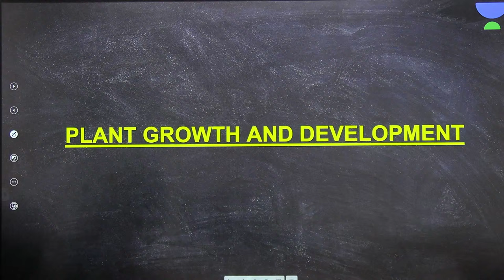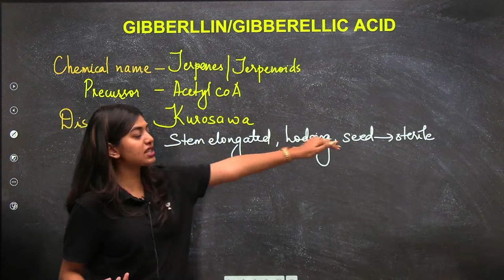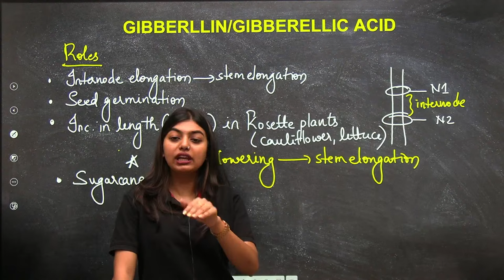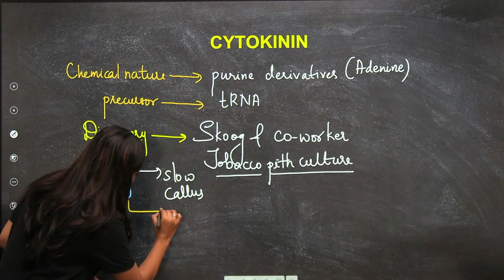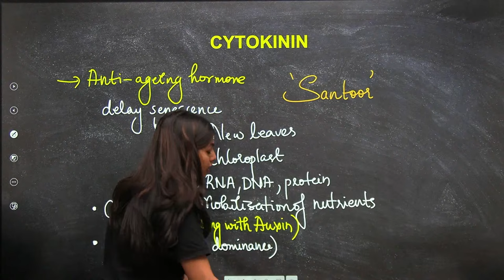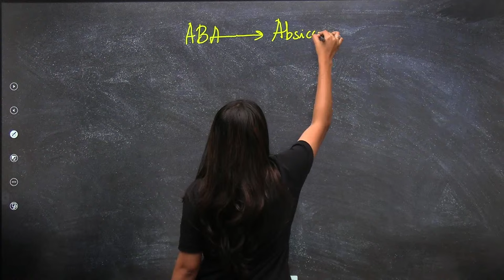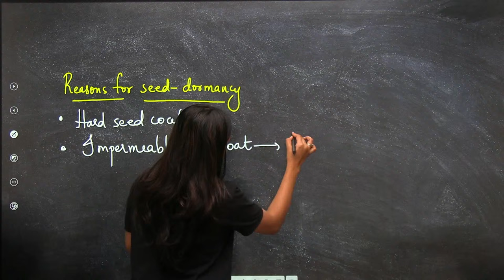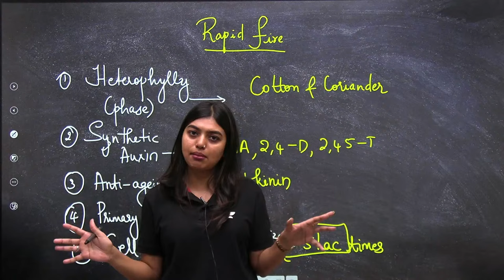Phoenix 2.0: Biology Most Important Video for NEET 2025 | Unacademy NEET English